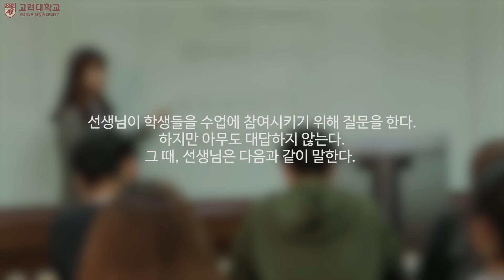SIS 05 KOR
Non-Responsive Students